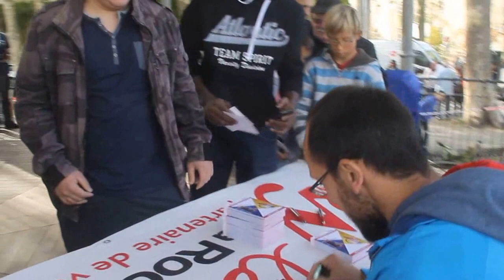Renaud LAVILLENIE + Yoan DINISZ-Coaching & Dédicaces à La Roche 19/10/2015 !